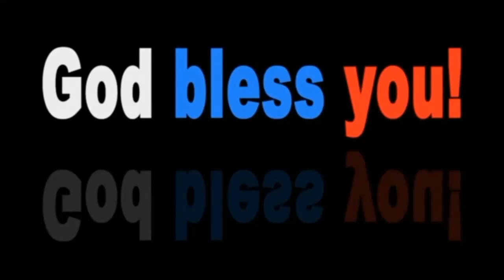bible ki behurmti karne wale ka khandan kyun tabah howa | holy bible | afzaish e haq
bible ki behurmti karne wale ka khandan kyun tabah howa
holy bible
afzaish e haq

friday bayan
sunday bayan
islamic videos
tariq masood
Sweden Mein Quran Ki Behurmati
Mufti Tariq Masood Speeches
sweden
quran pak
allah ka azab
sweden burn holy quran 2023
sweden quran video
sweden news
holy quran
Engineer Muhammad Ali Mirza
Ali bhai
engineer mirza
surah al imran ayat 95
taurat kitab
taurat book
taurat
taurat kitab tilawat
taurat zaboor injeel
taurat and injil
taurat zabur injil and quran
torat
injeel ki tilawat
injeel
injeel book
injeel book reading
by
ilyas qadri
Engineer
ali mirza
Mirza Jhelumi
Mirza, Quran
Islam